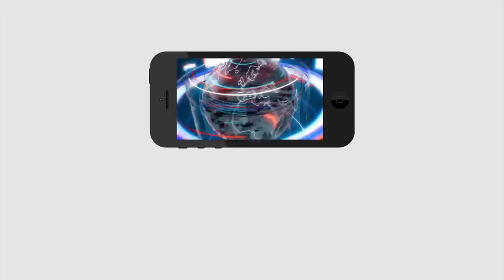Big Breaking | Supreme Court Dismisses Pil | CM Jagan | జగన్ పై కేసులను కొట్టేసిన సుప్రీం |PDTV News